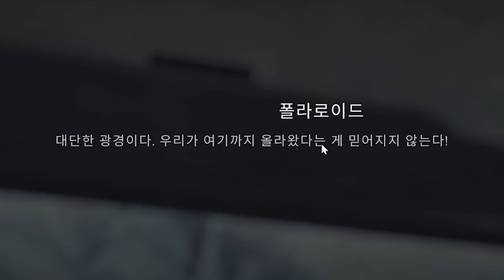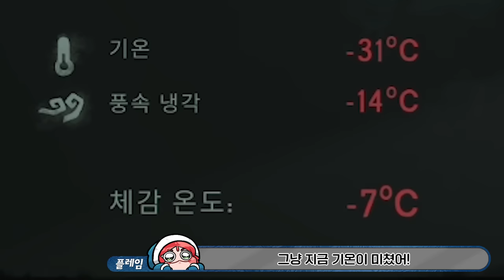극한의 추위에서 다시 살아남기 - '광야' (덜렁다크 시즌2 #23)